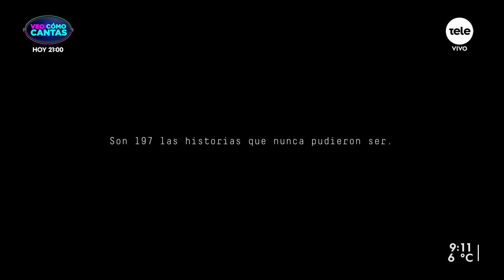"Historias que no pudieron ser", el cortometraje sobre Óscar Tassino para "mantener viva la memoria"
Hoy a partir de las 19 horas se realizará una nueva marcha del silencio, en su edición número 29. Este año tiene como consigna: "Ellos saben dónde están, exigimos respuestas. Nunca más terrorismo de Estado".

En este marco, la organización Madres y Familiares de Detenidos Desaparecidos, estrenó los cortometrajes "Historias que no pudieron ser”, que utiliza inteligencia artificial generativa para proyectar cómo hubiesen continuado sus vidas sin la ausencia de sus familiares.

¿Cómo surge la idea? Lo conversamos con Gustavo Etchandy, director de la agencia Innvented que trabajó en la campaña; y Sebastián Ortiz, hijo del desaparecido Félix Ortiz, una de las historias que se estarán dando a conocer.